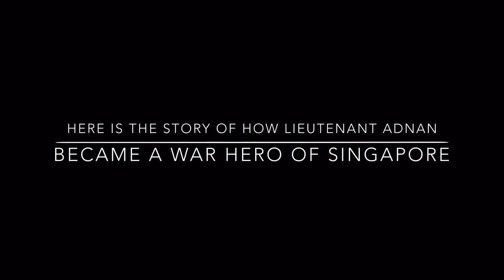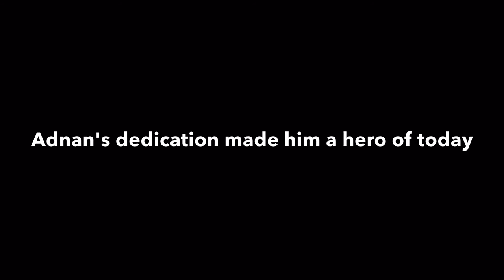Recovered footage of lieutenant Adnan Bin Saidi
Footage was retrieved showing adnan's battle at Panjang. Despite not seeing his family during the war, Adnan was brave and fought to his death. Till today, Adnan is remembered in singapore  as a  war hero.